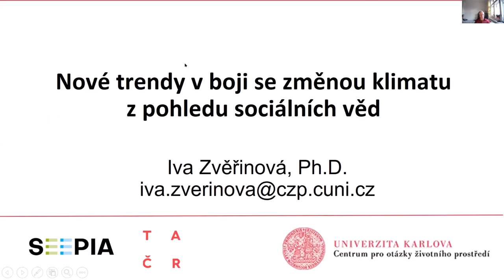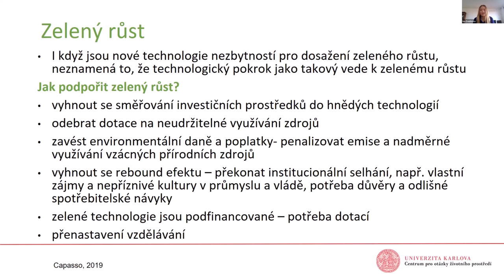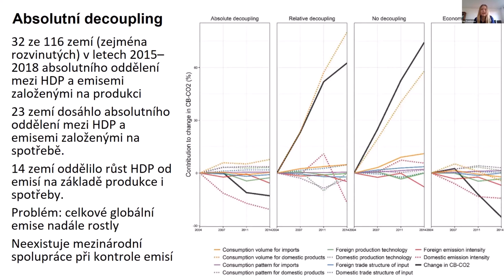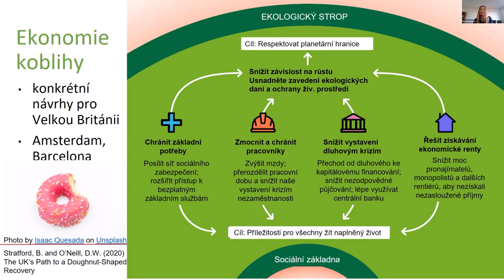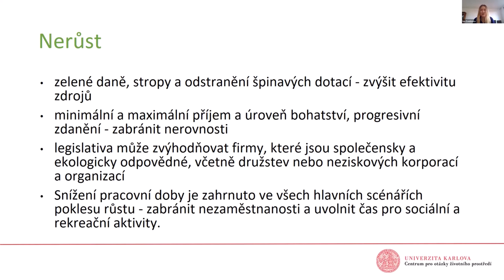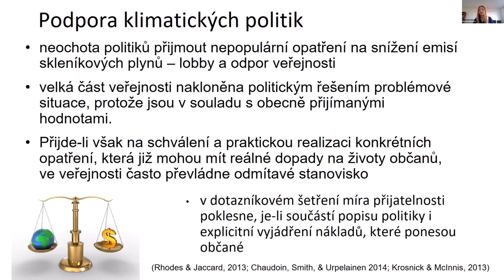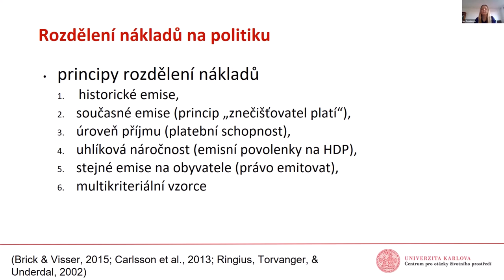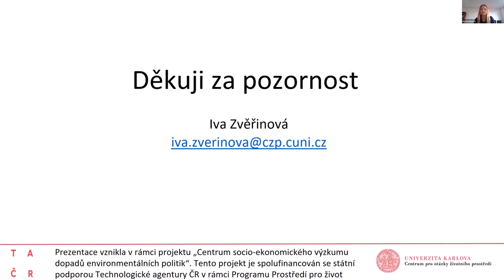Beseda STUŽ - 1. 3. 2022 - Nové trendy v boji se změnou klimatu – Zvěřinová